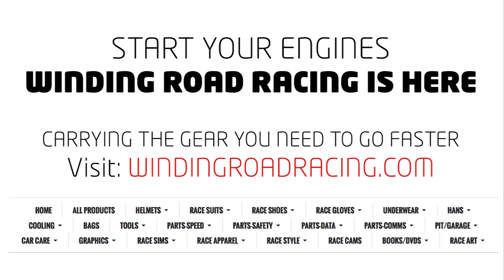2014 Audi RS5 - WR TV POV Test Drive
Senior Editor Bradley Iger enjoys the 2014 Audi RS5 on some very winding California roads. Plug in those headphones and enjoy the ride!

For the best video experience, we encourage you to wear headphones or earbuds. The audio in this POV Test Drive was recorded with in-ear binaural microphones. Because these microphones record sound from inside the ear, playing the sound through headphones (that also in your ears) gives the sensation of 3D sound. All of this translates to a very realistic listening experience. Try it out!

2014 Audi RS5 Coupe
Price: $69,600, $78,320 as tested
Engine: 4.2-liter V8
Output: 450 horsepower, 317 lb-ft of torque
0-60 mph: 3.9 seconds (est)
Fuel economy: 16 city / 23 highway / 18 combined